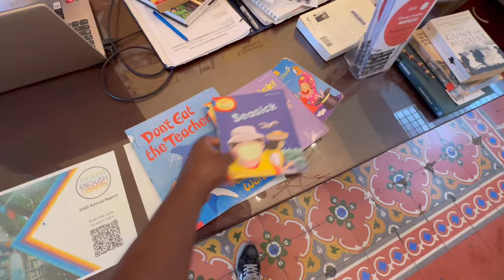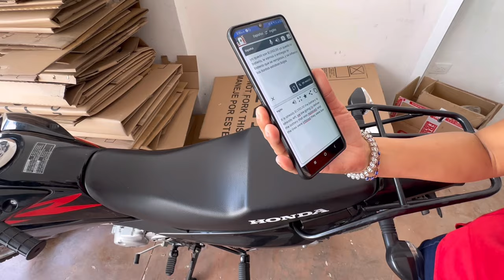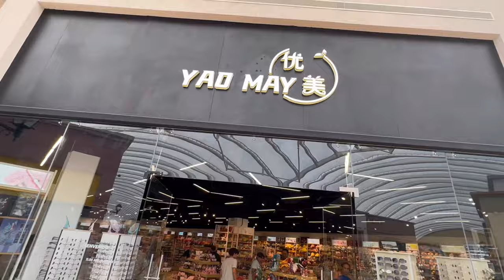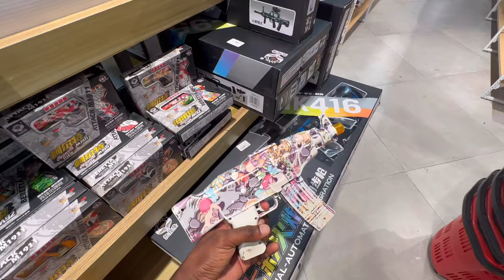Expat Family raising kids in MEXICO! Double birthday 🥳 | Travel Vlog Ep. 21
From exploring the vibrant city of Merida to experiencing new cultures as expats, our family vlog captures it all.

[BREAKDOWN]
0:30 Getting motorcycle fixed
2:59 Hanging w/ friends
6:43 La Isla
9:35 Swapping brakes
12:05 Julian's eye was bitten
13:30 Double Birthday
15:26 Spiderman
20:03 Fixing chair